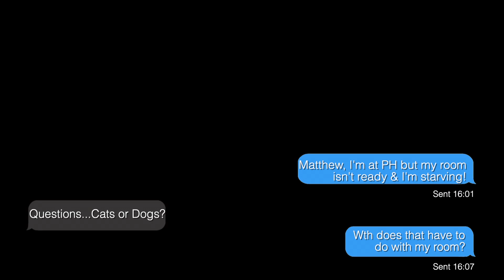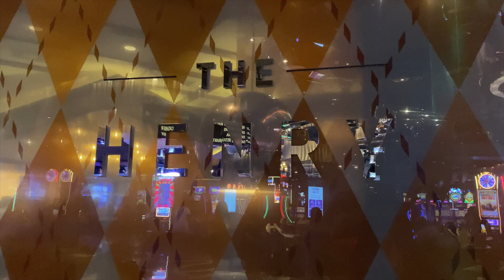LAS VEGAS-No more early check-in? w/SayHiToMatthew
LAS VEGAS-No more early check-in. I reserved early check-in at Planet Hollywood Resort & Casino. Upon arrival room was not ready. Regular check in at 4pm came, and my room still was not ready. This was on a Sunday which one would believe wouldn't be that busy. The next day between 3-4pm I noticed in the lobby people were having the same issues.

Either late check outs are taking a new priority, or the resort is understaffed since the re-opening after the shutdown.

I had a chance to try secret pizza at The Cosmopolitan resort and casino, which was really good. Another late night diner experience can be had at The Henry in same location.

Got a chance to hang out with my friend sayhitomatthew during his Las Vegas return, which involved plenty of Las Vegas strip walking, and different dining experiences.